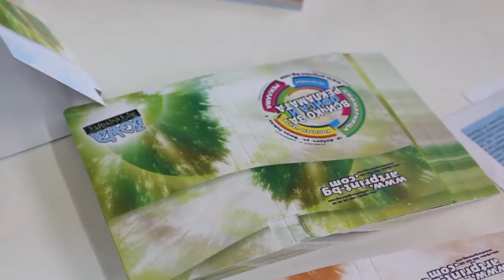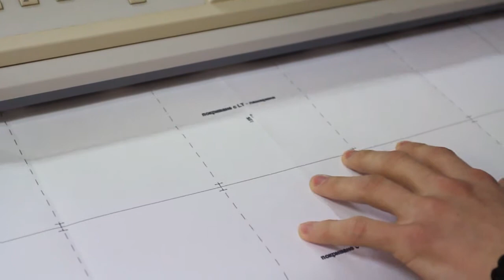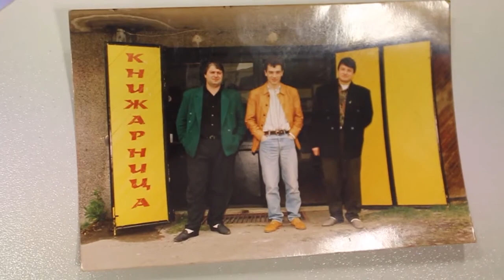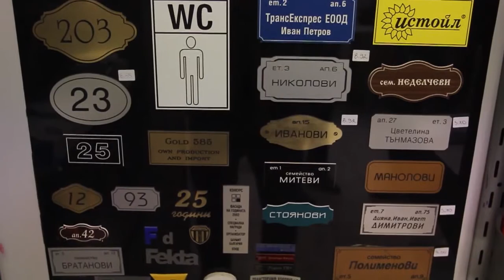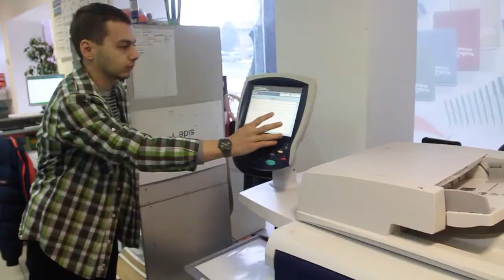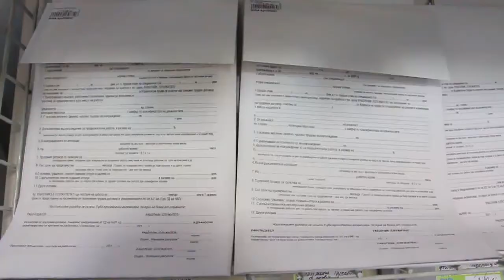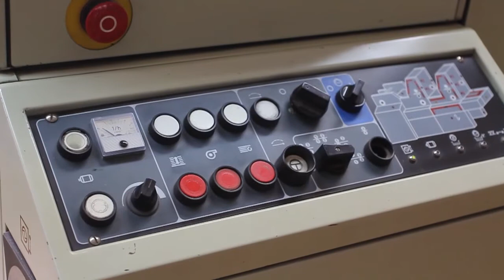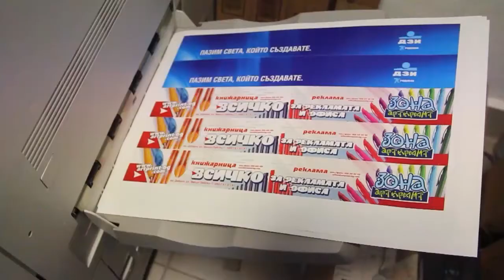Симеон Колчев – човекът, с мастило в кръвта